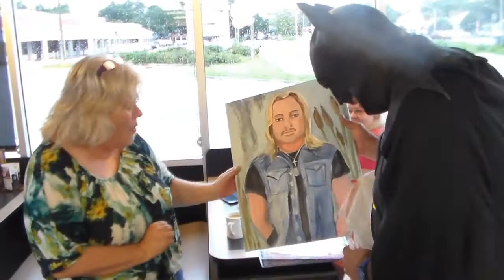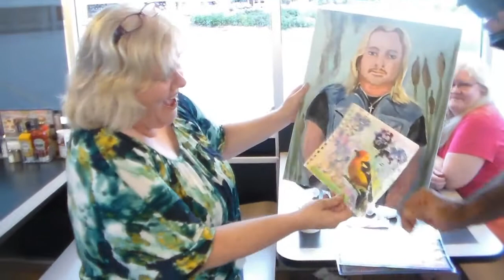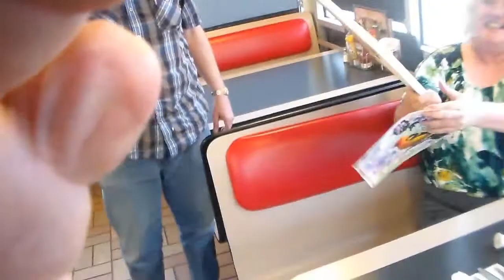AHR On The Scene Meeting Artist Meg Scott At The Local WaffleHouse